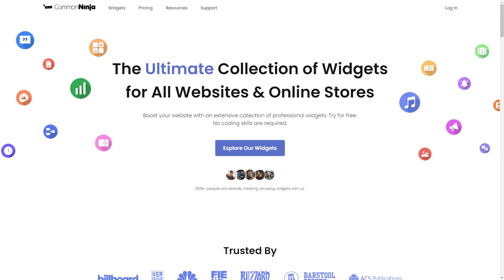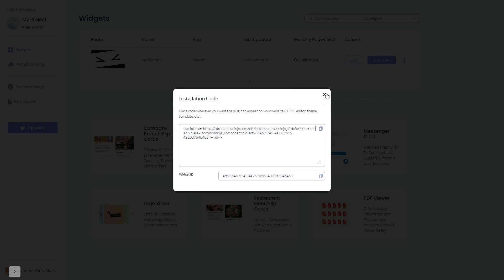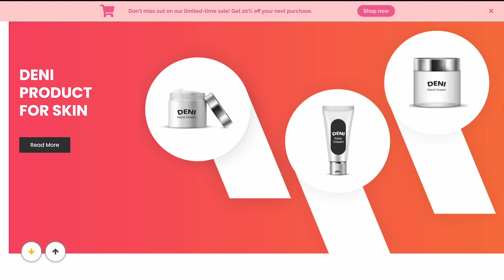How to add a Notification Bar to Weebly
Common Ninja’s Notification Bar widget is a powerful tool for notifying site visitors, drawing their attention, and encouraging them to perform actions.
With it, you can notify your users of important updates, changes, or promotions, draw their attention to the message and encourage them to click on the button for further information, or, for performing an action (signup, purchase, etc.) — which in turn can drastically improve conversions.

Video Timeline
00:00 About the Notification Bar widget
00:24 Creating Notification Bar widget
00:36 Editing the Notification Bar widget
01:25 Adding the Notification Bar widget to Weebly

The Notification Bar widget for Weebly has a wide variety of customizable features, including:
- Customizable display rules
- Top or bottom
- Sticky feature
- Add a button